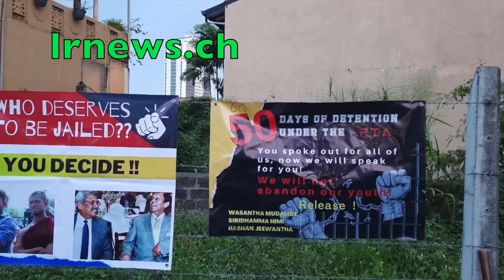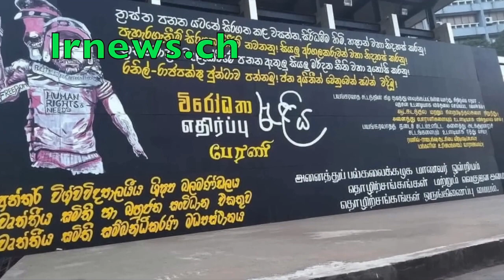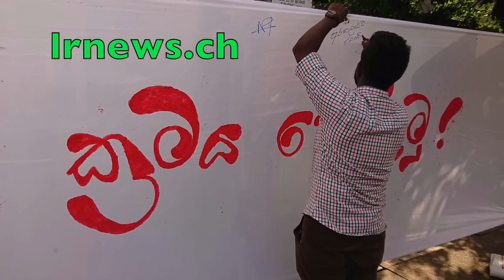උපාසක අම්මාගේ බුරියට ඇගිල්ල දාපු හලාවත මේධානන්ද ගම්මු ගස්බදී ........................